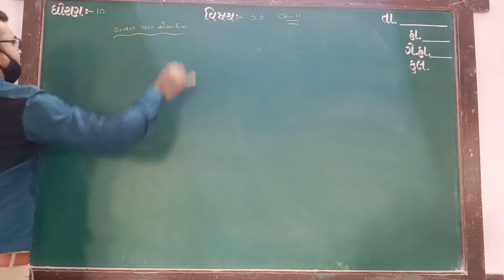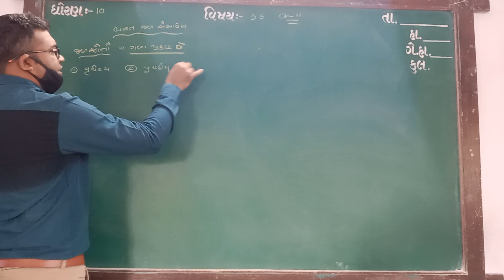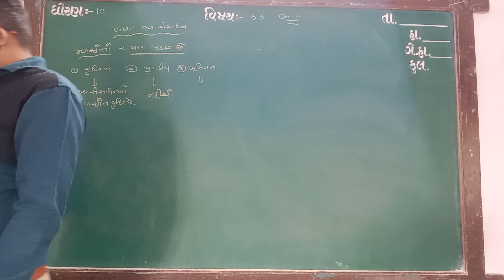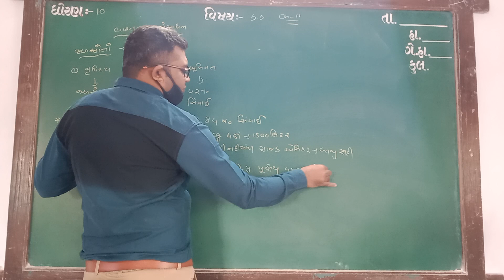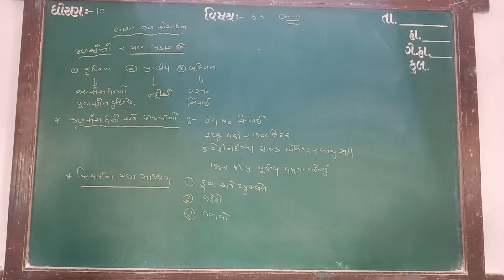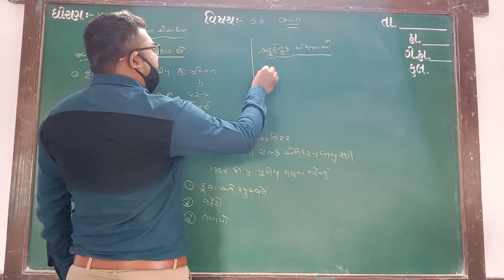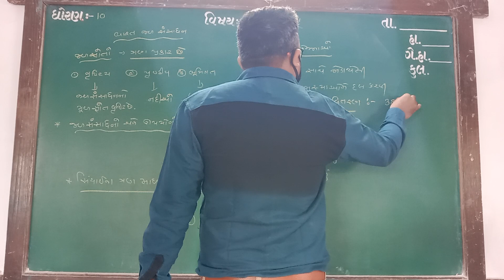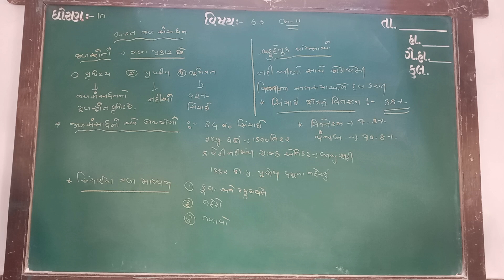January 27, 2022(1)